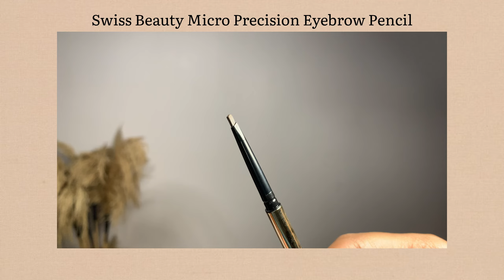2024 Makeup Trend Predictions | Swiss Beauty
Hey BFF

Curious about the next big thing in makeup? Get ahead of the curve with exclusive predictions for 2024's hottest makeup trends! From bold new color palettes to innovative application techniques, Swiss Beauty brings you the inside scoop on what's going to be trending next. Stay ahead of the game and elevate your beauty game with our expert insights. Don't miss out on the chance to be a trendsetter!